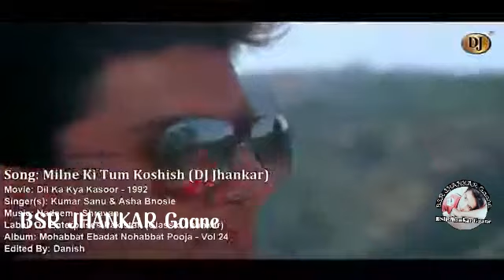Milne Ki Tum Koshish Karna (DJ Jhankar)